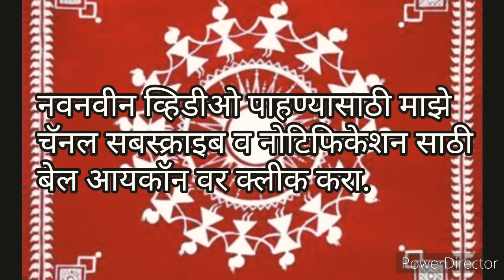वारली कलादालन भाग- १ (वारली चित्रकला ( warali painting ) class 1 border design)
वारली चित्रकला ही सोपी पण सुंदर अशी कला आहे.
ती शिकण्यास सोपी जावी . तसेच ती आपल्याला कुठे कुठे उपयोगात येते हे या वारली कलादालन भागात टप्याटप्याने शिकविणार आहे.